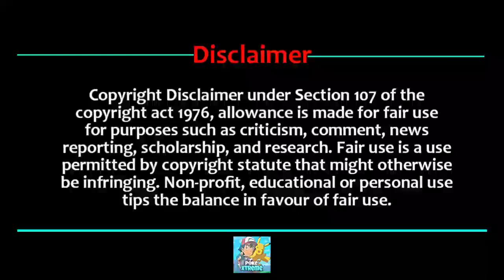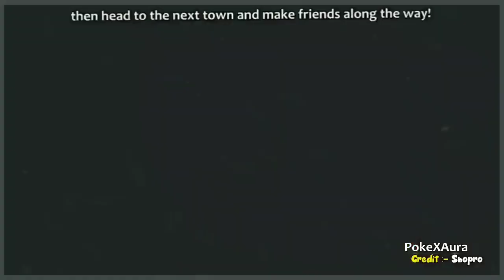Pokemon The Movie - The Wars Of Masters | Fan-Made Story | Credits - shopro